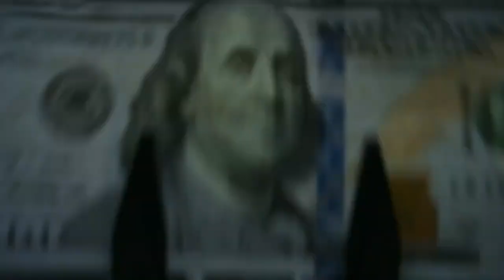Qui est Robert Downey Jr ?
Né à New York le 4 avril 1965, Robert Downey Jr, est un acteur américain connu pour ses rôles dans une grande variété de films.